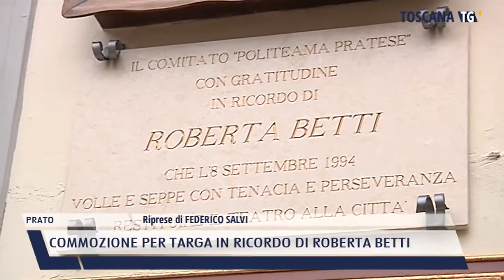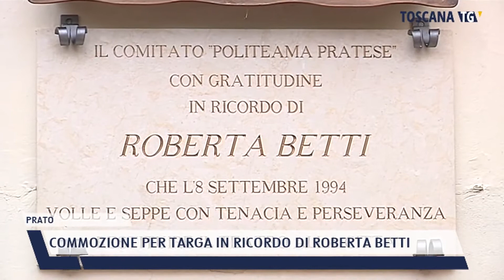2021-05-13 PRATO - COMMOZIONE PER TARGA IN RICORDO DI ROBERTA BETTI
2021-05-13 PRATO - COMMOZIONE PER TARGA IN RICORDO DI ROBERTA BETTI